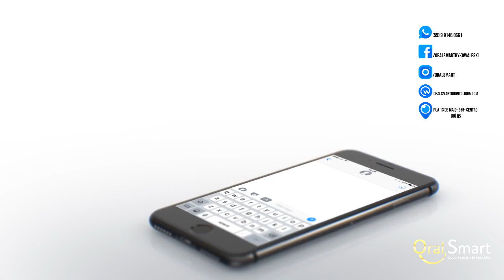Oral Samart Ijuí Odontologia